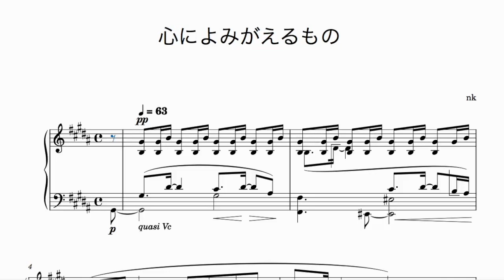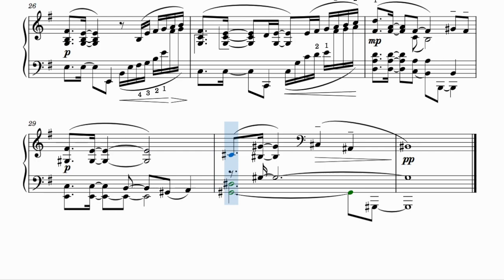心によみがえるもの(original)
2023年製の自作ピアノ曲その2。楽譜ダウンロード：